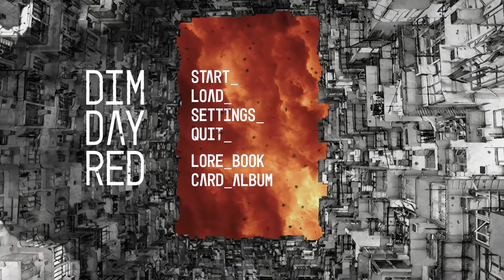Dimday Red [PC] Gameplay Video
Dimday Red is a dystopian interactive fiction RPG set in a world doomed to crush into the Sun in 52 years!

More details here:

Dimday Red is coming to PC (Steam) in Q3 2023.